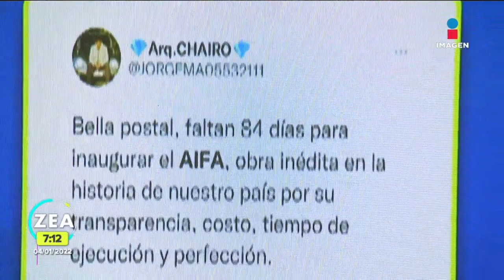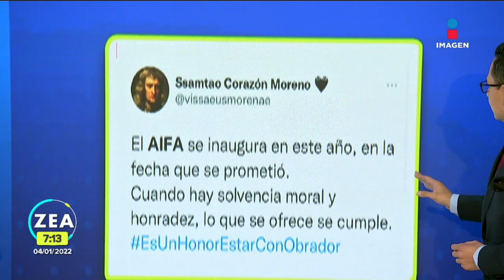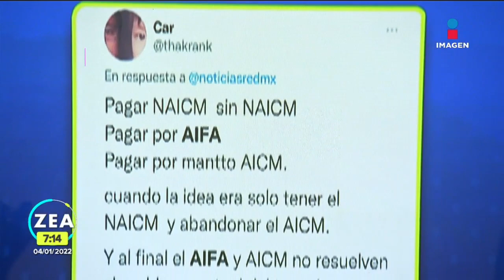López Obrador confirma que Aeropuerto Felipe Ángeles será inaugurado en marzo 2022 | Francisco Zea